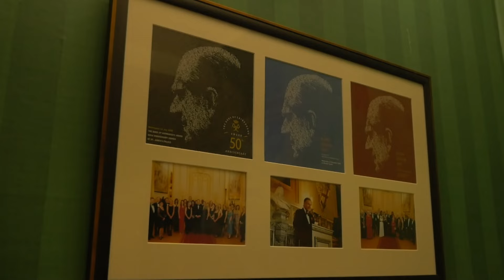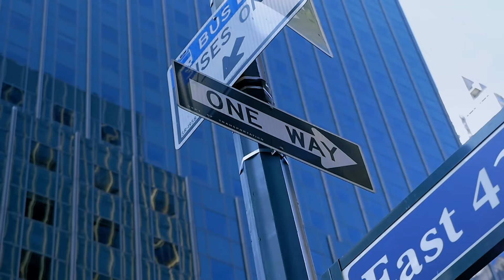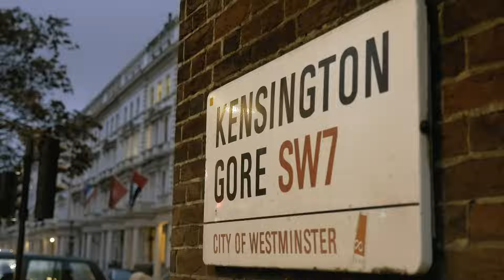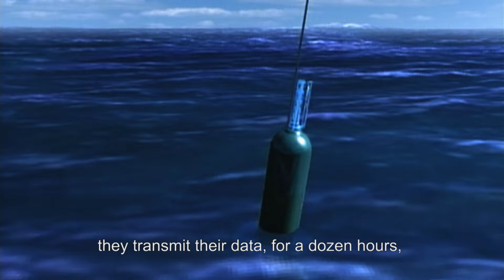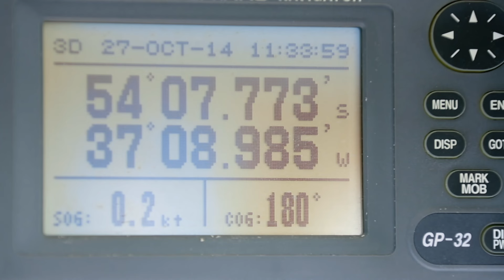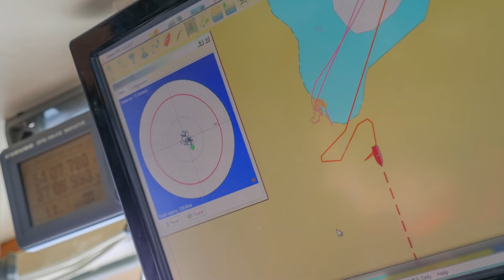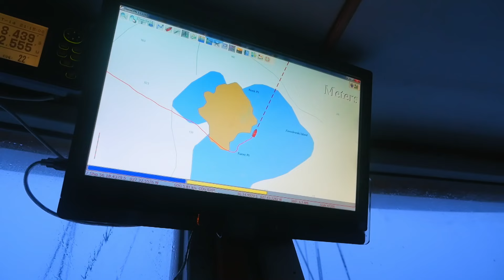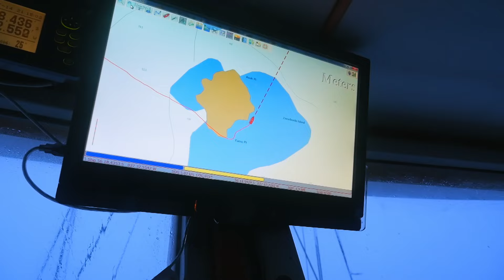Retracing Ernest Shackleton's Doomed Expedition To Cross The Antarctic | The Endurance | Timeline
Ernest Shackleton - In 1914, after the sinking of his ship The Endurance, this hero saved his entire crew from a certain death. 100 years later our expedition sets out to explore the sub-Antarctic islands of Elephant, South Georgia and the South Sandwich by boat, ski and pulka.